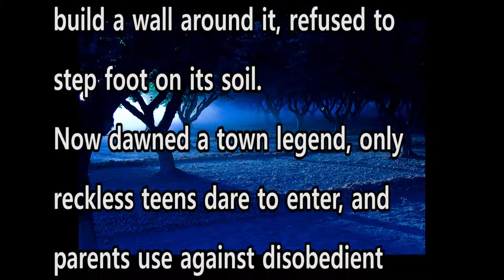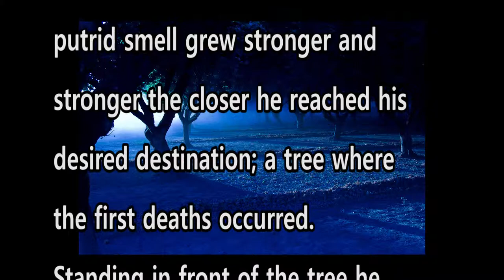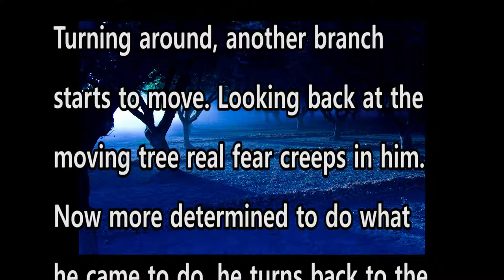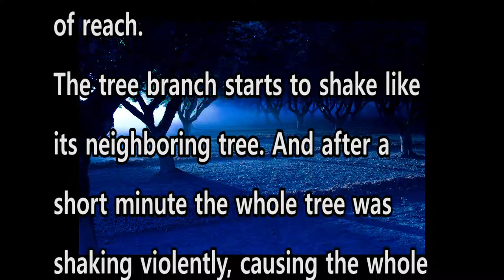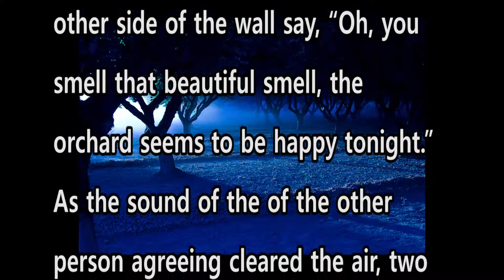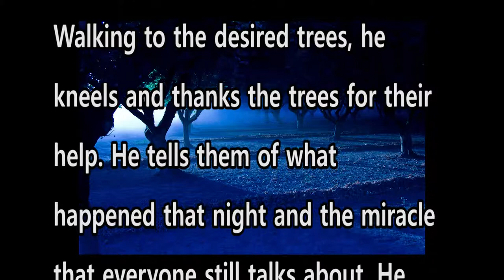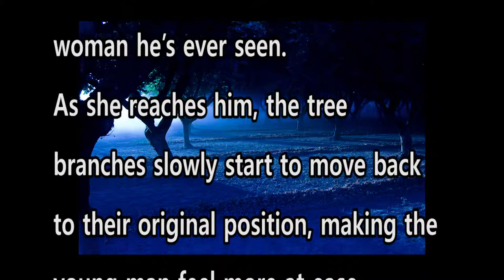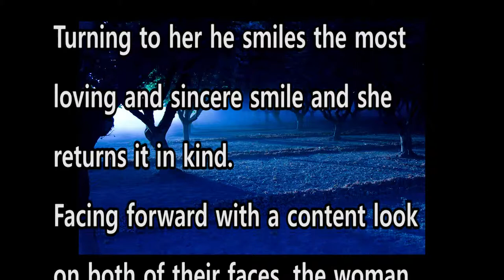The Orchard -short story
Pictures
Pixabay.com